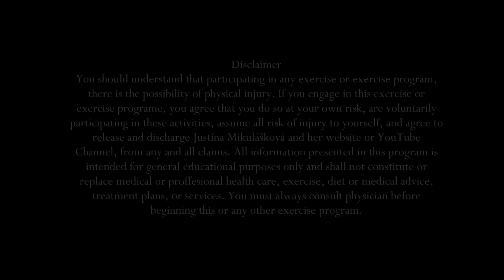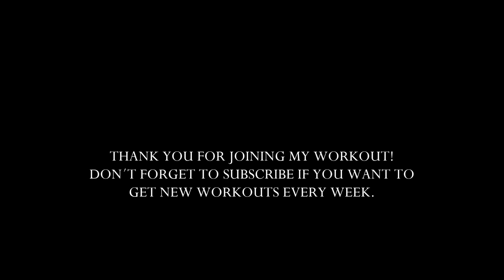SERIOUS TABATA WORKOUT WITH WEIGHTS FOR FAT LOSS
BREAKDOWN:

NO WARM UP INCLUDED - PLEASE USE WARMUP FROM ANOTHER ROUTINE

TABATA ROUNDS - 8 ROUNDS 20/10 EACH EXERCISE
1. FROM KNEES INTO SQUAT AND PUSH UP
2. S2S SHAFFLE WITH DUMBBELLS SQUAT JUMPS
3. 3 LUNGE PULSES + JUMP UP IN LUNGE
4 ROUNDS RIGHT/4 LEFT
4. BURPEE JUMP UPS
5. BRIDGE WITH DUMBBELLS OVERHEAD SITUPS
6. IN/OUT SQUAT JACKS TWISTS
7. TALL PLANK 3 LEG PULSES + 3 OVER JUMPS
8. DUMBBELL V-LEGS CRUNCHES - UP AND
FORWARD - KEEP PULLING THE LEGS
APART
9. 3 HEELS UP LOW HOPS + CURTSY LUNGE
KICK ASIDE (WITH DUMBBELL)
10. SIDE PLANK LEG RAISES - 4L/4R
11. TOTAL SITUPS WITH DUMMBELL

ABS ZONE

COOL DOWN